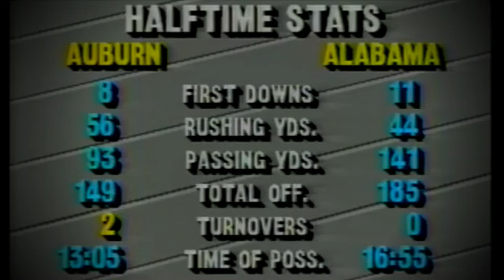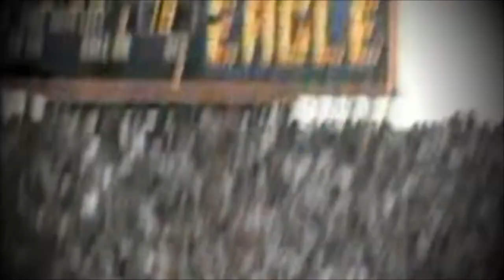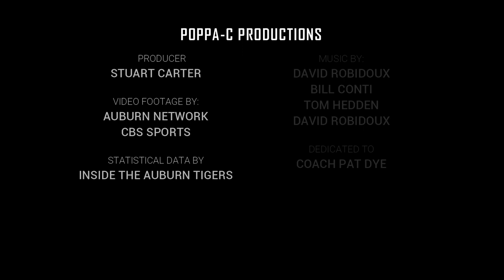Auburn Flashback: 1989 Auburn vs. Alabama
In this historical production, Auburn (8-2) hosts Alabama (10-0) at Jordan-Hare Stadium for the first time ever. It was the final step in creating equality within the conference when it came to scheduling home games. Having attended Auburn games since the 70's, this was the loudest I have ever heard Jordan-Hare. It was an amazing venue and a terrific outcome for the home Tigers.

  Alabama led at halftime, 10-7 but Auburn outscored Alabama 23-10 during the second half. The key was Reggie Slack and an offensive line that provided solid protection and opening running lanes during the second half. Auburn's 443 yards was the most allowed by the 12th ranked Alabama defense that year. Auburn possessed the nation's No. 2 scoring defense, surrendering only 13 touchdowns during twelve games in 1989.

  This is a non-profit production and I hold no copyrights to the contents within. Video footage is from CBS and the Auburn Network. Music score by David Robidoux, Bill Conti, and Tom Hedden.

War Eagle!